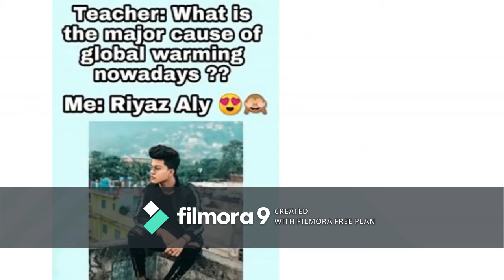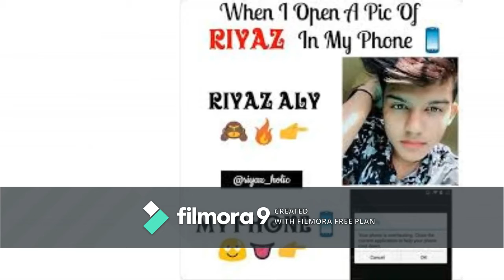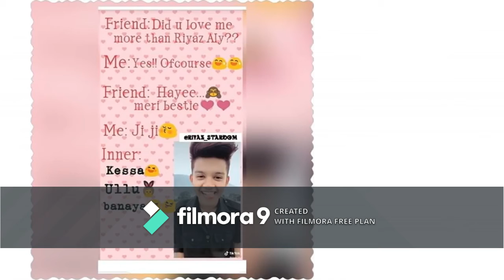RIYAZ AlY Biography- Everything you want to know about.